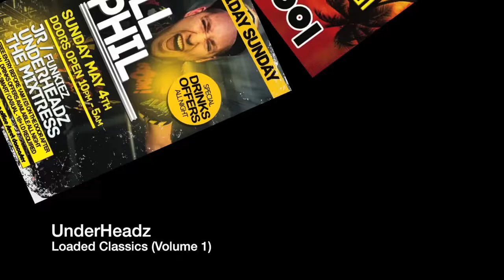UnderHeadz - Loaded Classics (Volume 1) - Loaded Doncaster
UnderHeadz - Loaded Classics (Volume 1)

01. L Kid – 50,000 Watts
02. Nick Hannam & Tom Zanetti – Funky Town
03. Mark “Ruff” Ryder – Joy (Paul Sirrell Remix)
04. Blackstreet – No Diggity (Lorenzo & Neville Bartos Remix)
05. Phaze 2 – Spaceship Ride
06. Burkie – I Guess I Got My Swagger Back
07. House Monkeyz – Coke Whore
08. Black Box – Ride On Time (Ill Phil / Lorenzo Remix)
09. Hot Rod – I Like To Fuck (Nick Hannam Remix)
10. Da Hool – Meet Her At The Love Parade / Wideboys – In The VIP (UnderHeadz Mash Up)
11. Ashanti – Foolish (Paul Sirrell Remix)
12. Deborah Cox – It’s Over Now (Handi Remix)
13. Summer Junkies – Hey Y’all (Paul Sirrell Remix)
14. Switch – I Still Love You (Hannah Wants / Lorenzo Remix)

Recently I've had requests to put up some mixes that I used to do when I was resident at Loaded in Doncaster.

We regularly used to give out mix CD’s but sadly they have all gone now but I thought it would be a good idea to remember Loaded with a mix featuring the tracks that got hammered week in, week out.

Loaded opened in summer 2012 and although short lived we remember plenty of mad nights with amazing crowds and some of the biggest and best guest DJ’s from the Bassline House scene visiting regularly.

Over the couple of years it was open we had Hannah Wants, Billy Kenny, Ill Phil, Ryan James, Chris Gresswell, Tom Garnett, L Kid, Shaun “Banger” Scott, Louis Benton, Katie May, Nick Hannam, Burkie & even Brandon Block!

Some great memories we’re made in that little venue and it’s been fun producing this tribute mix along with images of some of the original flyer’s I produced.

Remember those strobes??!!

Mixed by JN for JNProductions.